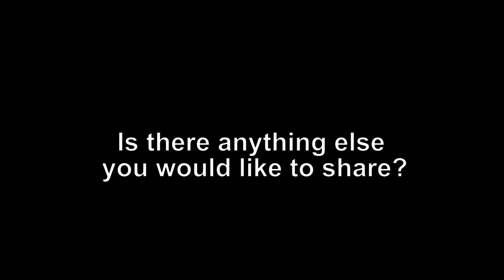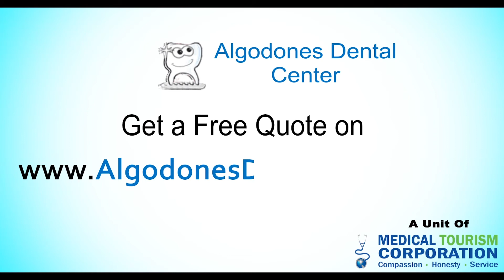Dental Implant Crown Procedure in Algodones, Mexico | Repeat Patient's Review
"It is like a vacation coming here. It is just wonderful." That's what Louis said when he got dental implants in Los Algodones, Mexico!

0:07 Introduction
0:21 Dental implant procedure in Los Algodones, Mexico
0:50 Staff & dentists in Los Algodones, Mexico
1:11 Cost savings in Los Algodones, Mexico
1:41 Dental tourism in Los Algodones | Patient's opinion on vacation, stores, restaurants & more
2:32 Dental work experience in Los Algodones

In this video, Louis expresses his utmost satisfaction with his treatment, attributing it to the expertise and dedication of the dentists and staff.

He not only gained a newfound confidence in his smile but also experienced significant savings compared to dental treatments in his home country.

Want to know more about the treatment Louis got? Learn about them here!